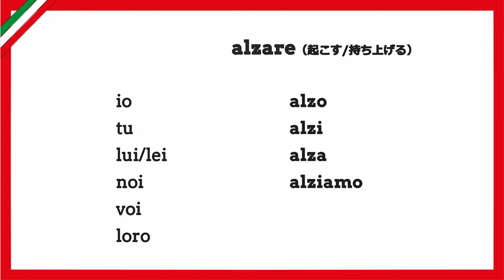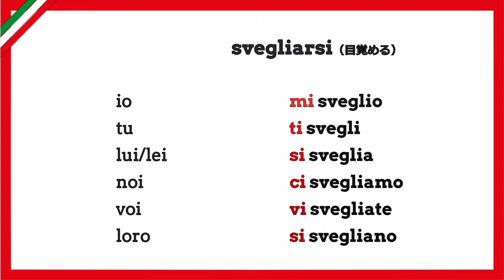【イタリア語が見えてくる！】#17 イタリア語の再帰動詞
在日イタリア商工会議所と学ぶイタリア語。
第一部はアルファベットから半過去まで。イタリア語の文法の基礎となる部分です。
これを見れば、イタリア語の特徴が掴めるはず！